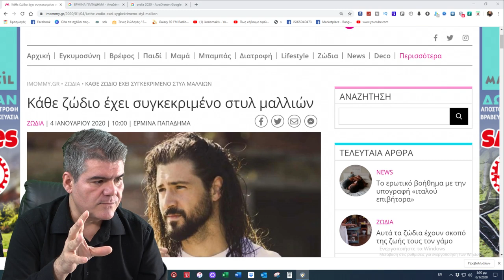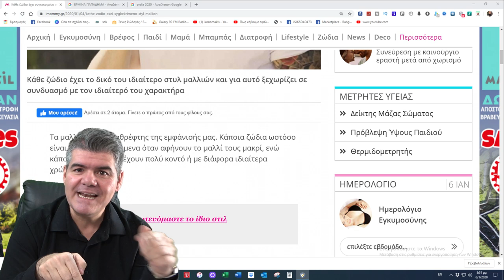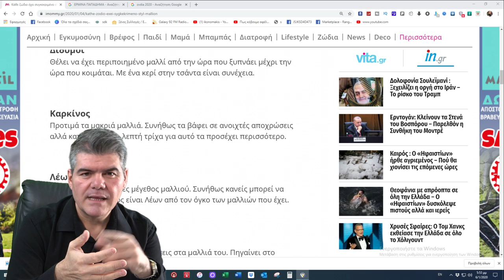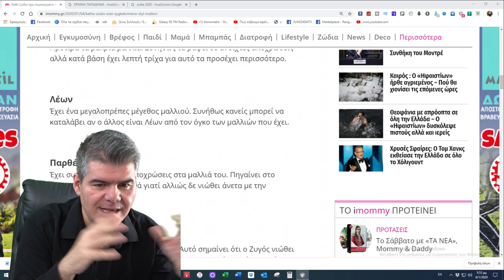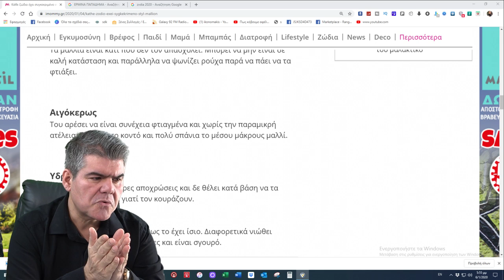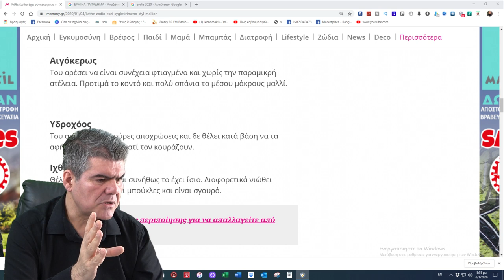ΖΩΔΙΑ 2020 ΕΤΗΣΙΕΣ ΠΡΟΒΛΕΨΕΙΣ ΓΙΑ ΤΑ ΜΑΛΛΙΑ ΣΟΥ! IKONOMAKIS